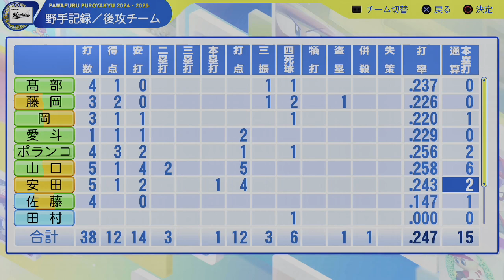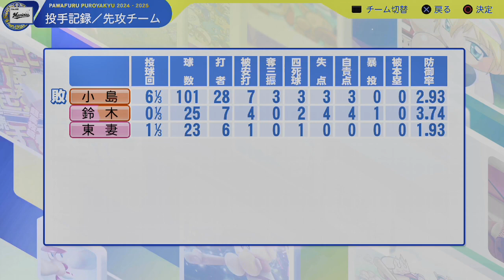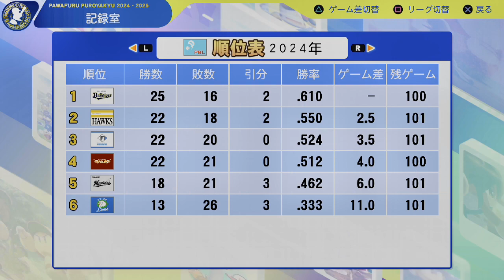【パワプロ2024・マイライフ】＃７・mikamixレギュラー起用へ！